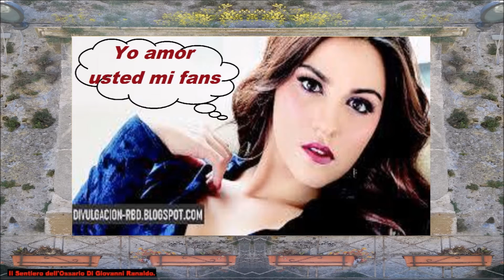491 DONNE Pace & Amore Maite Perroni A partir de hoy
491° video realizzato da foto per …(DONNE - Pace & Amore)
Da: ...Il Sentiero dell'Ossario ... Di Giovanni Ranaldo … Ginosa (TA) Nel Mondo ... Puglia ... Italia ... Colonna sonora “A partir de hoy “
Cantata da  Maite Perroni